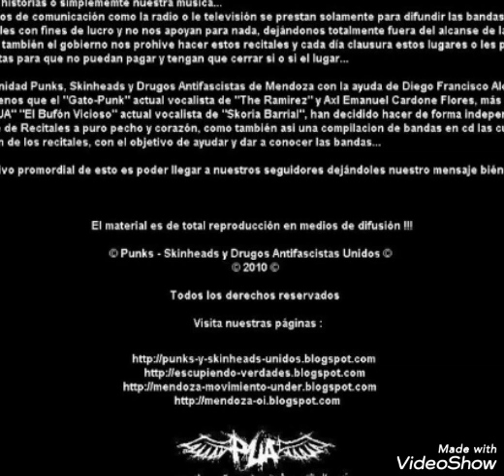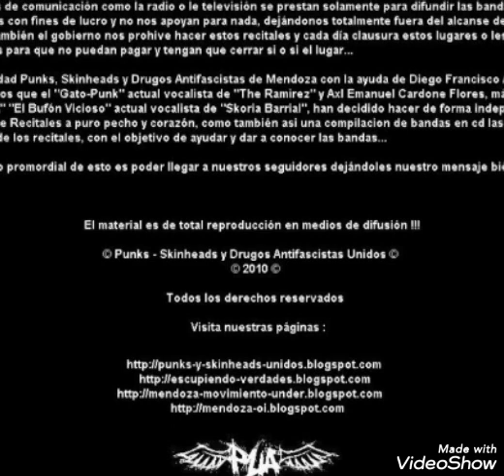Mendo Punk 1 ~ 14 - Indigentes: Nada es igual